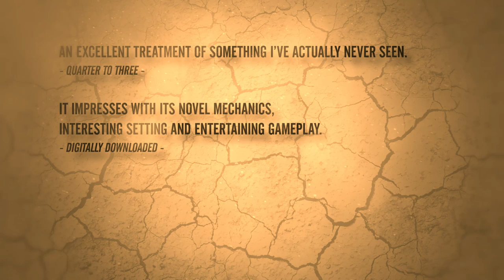Afghanistan '11 is now available on iOS!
The counter-insurgency strategy game developed by Every Single Soldier is now available on iOS!

After the huge success of Vietnam ’65 Every Single Soldier innovated on the concept and brought their COIN formula to a new level and a new setting.
In Afghanistan ’11 you can play as the American forces while they attempt to stabilize the country with the support of the Afghan National Army. Success on the battlefield will be meaningless unless you can win the Hearts & Minds of the local population and maintain an efficient logistical network. But be wary, the enemy can strike from anywhere!

Afghanistan ’11 was released on PC and Steam in 2017, it has been hailed by game critics as being one of the best wargames out there. Now play it anywhere on your iPad!